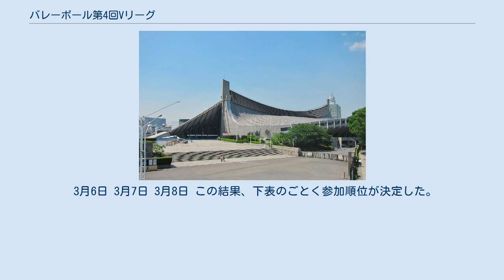バレーボール第4回Vリーグ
バレーボール第4回Vリーグ（ばれーぼーるだい4かいぶいりーぐ）は、1997年12月6日から1998年3月15日にかけて行われたVリーグの大会である。
 3回戦総当たりのレギュラーラウンドを行う。
通算成績4位までのチームによるステップラダー式のトーナメントを行い、優勝チームを決定する。
同一リーグのチーム同士はリーグ戦の成績を持ち越す。
 3月13日 3月14日 3月15日 この結果、下表のごとく参加順位が決定したが、6位の住友金属が休部となったため、V1リーグ3位のNTT東海が最下位として参加することになった。
 3月6日 3月7日 3月8日 この結果、下表のごとく参加順位が決定した。